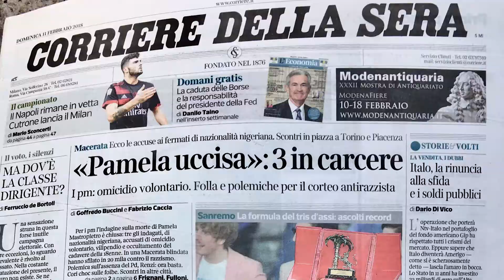Yezael by Angelo Cruciani a Sanremo 2018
Yezael a Sanremo 2018 veste i Vicitori

Fabrizio Moro, Vincitore del Festival di Sanremo
Ron  Vincitore del Premio della Critica con un brano di Lucio Dalla
Leonardo Monteiro Vincitore del Premio PMI ( Produttori Musica Italiana)

Un Sanremo che rimarrà’ nella Storia del Brand, e del festival
una Vittoria particolarmente sentita per via del testo della Canzone che rispecchia a pieno i valori umani e comunicativi di YEZAEL